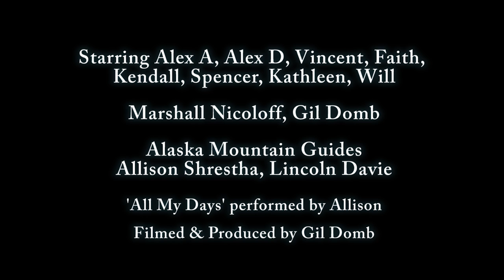Sea Lions and Storms: Alaska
A video journal from our sea kayaking trip into the Alaskan wilderness. Special thanks to Marshall our fearless leader, and to Allison and Lincoln from Alaska Mountain Guides from whom we learned so much. Allison also performed 'All My Days' which I secretly taped for use in this film! Photographs by Alex Domb' 17. Filmed and Produced by Gil Domb.